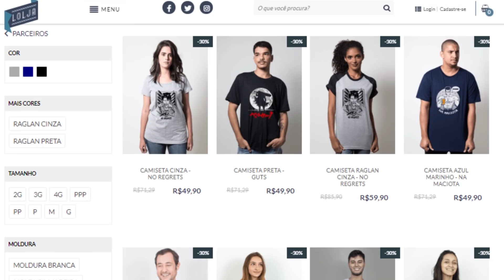PLOT TWIST INESPERADO e POLÊMICO em DEMON SLAYER! Capítulo 201!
O capítulo 201 do mangá de DemonSlayer mostrou que o final não será tão fácil quanto pensávamos e a luta ainda não acabou. Surgiu o rei demônio e o destino de Tanjiro, Nezuko e dos outros continua incerto. O final será bom? Podem enrolar? Quanto falta? O que ainda acontecerá? Todos comentários sobre o futuro de Kimetsu no Yaiba com spoilers do mangá.

Nezuko da thumb feita pela @HaruJiggly !

✨ ME SIGA!!!

GABRIELA XAVIER
Caixa Postal 81646
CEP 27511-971